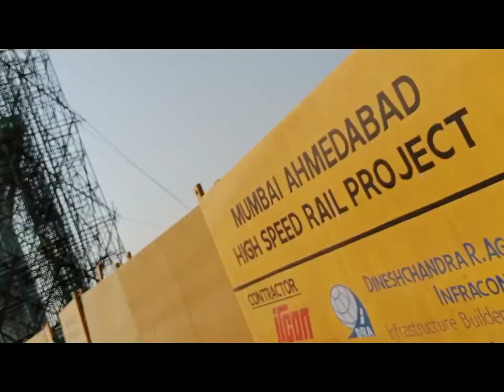Amit Vlogs ! SP Ring road ! bullet train/Ahmedabad to Mumbai (work process) 🚆🚆🚆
cricket information today
SP Ring road
bullet train